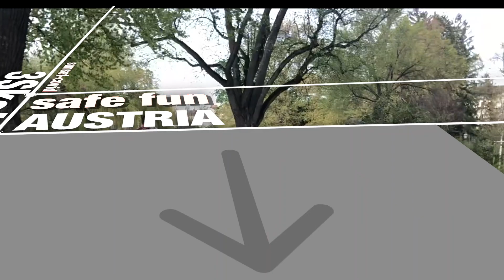sunset lazy skate workout just for fun.... :-)